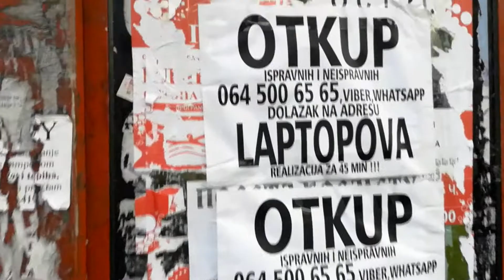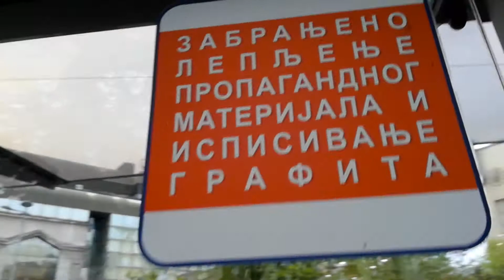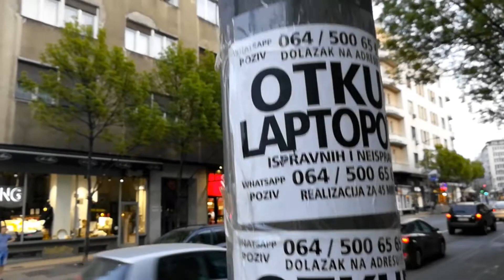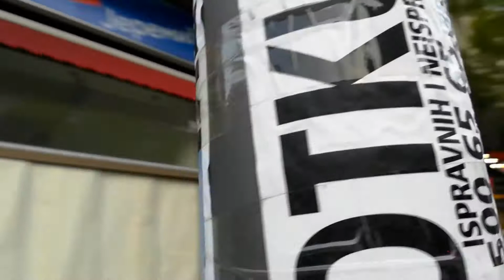Fantom lepi plakate po celom gradu a grad je nesposoban da ga spreči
Beograd se pretvara u najružniji grad u Evropi zato što niko ne želi (ili ne ume) da radi svoj posao. Šta radi komunalna policija, komunalna inspekcija... A kažu nam da Beograd nikada nije bio lepši...       Scenario: Siniša M. Režija: Goran V.